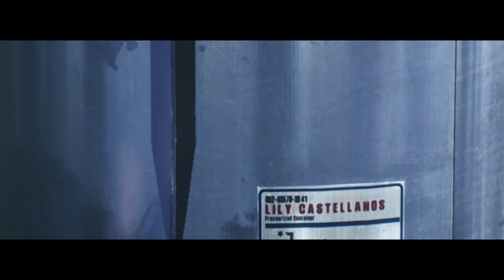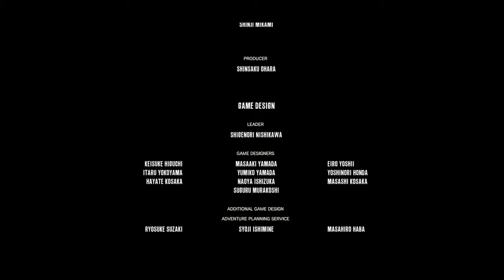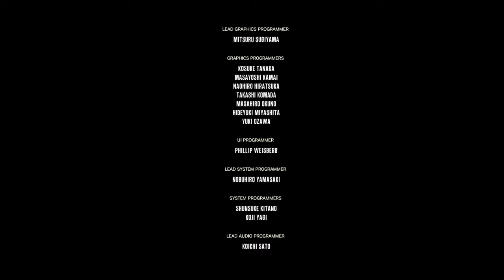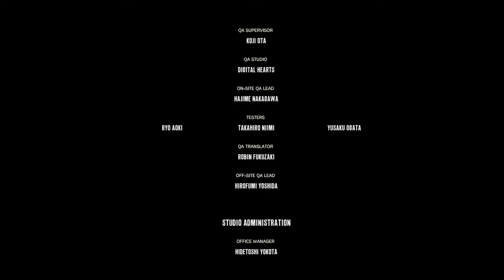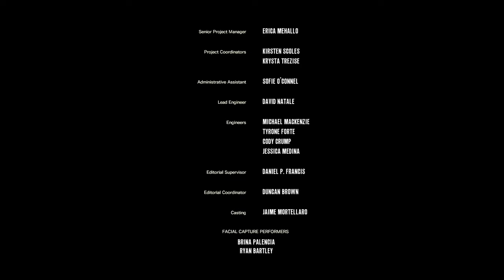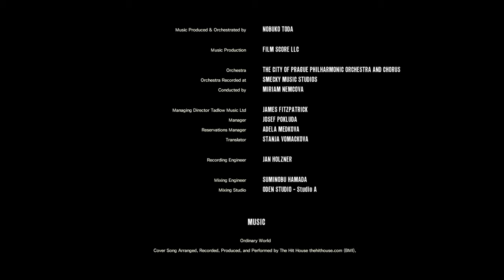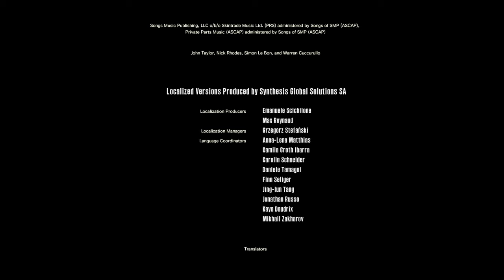The Evil Within 2 (01серия)